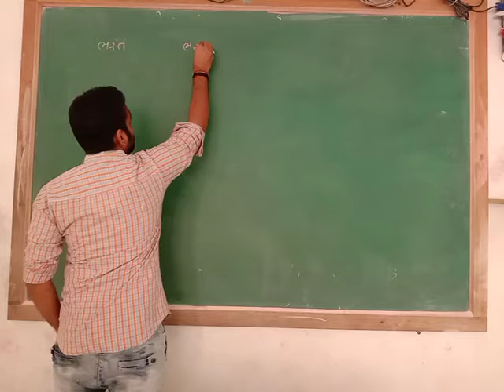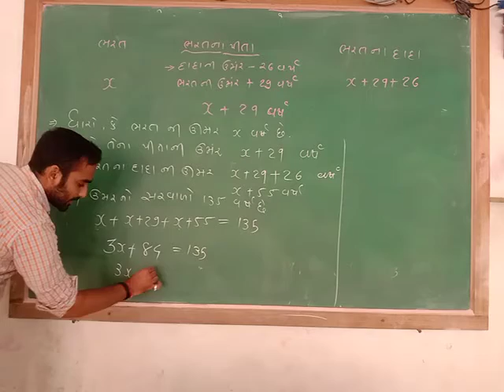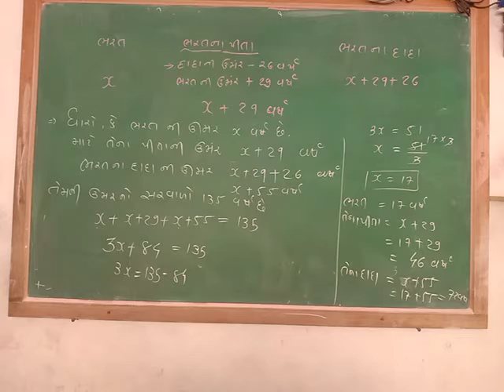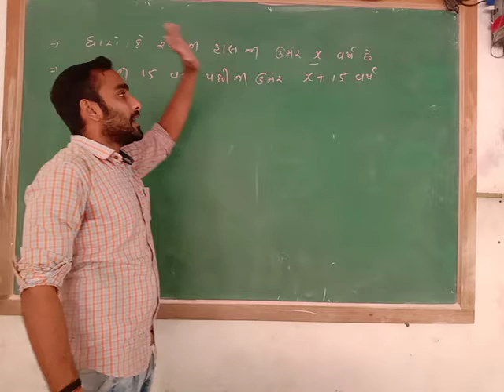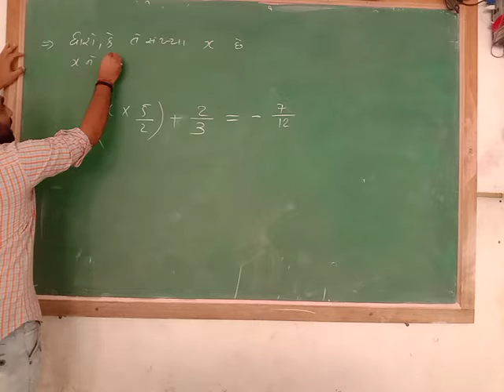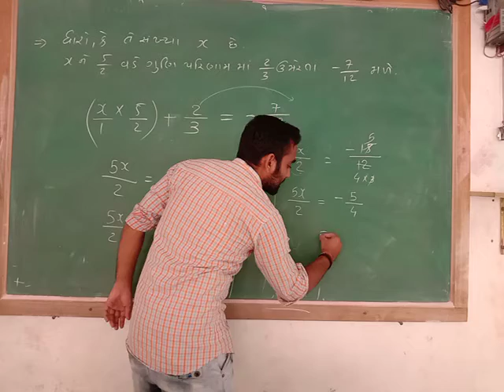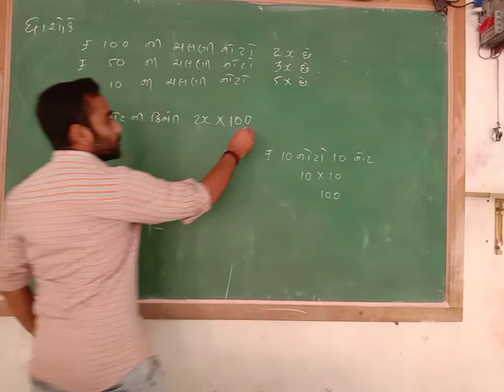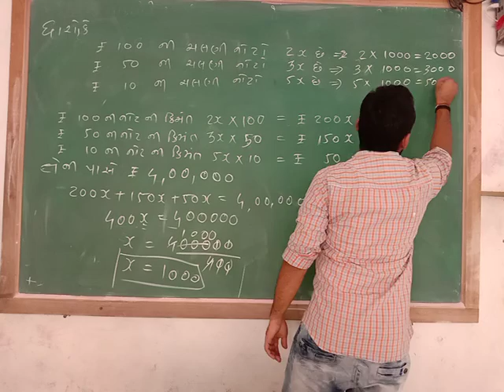std-8 ch-2 ભાગ-૩